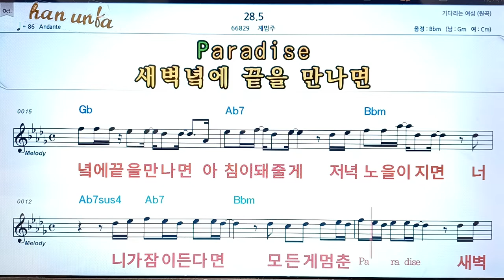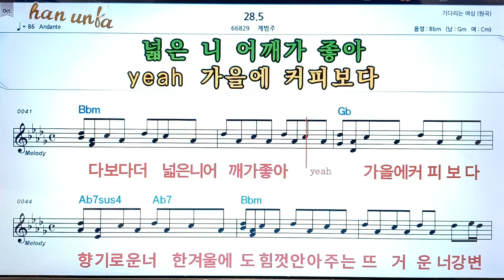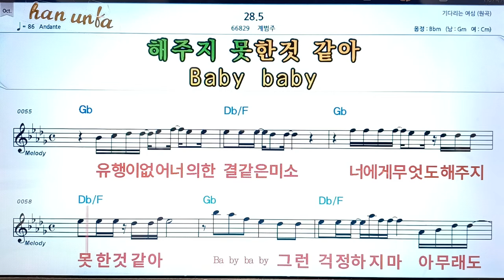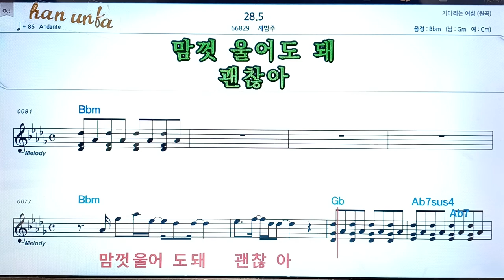28.5/계은주👍노래 반주, 코드 악보,가라오케💋Karaoke*Sheet Music*Chord*MR